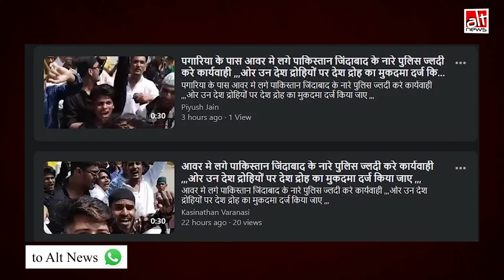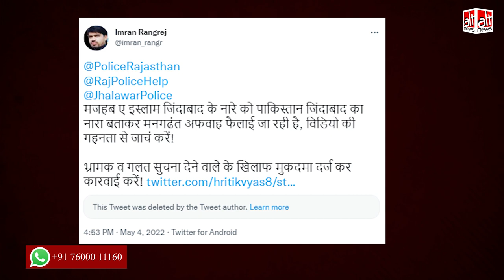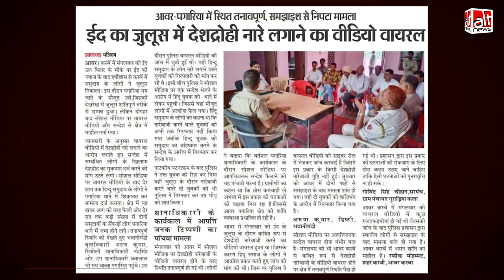राजस्थान में Eid के दिन लगे 'मज़हब-ए-इस्लाम' के नारे को 'पाकिस्तान ज़िंदाबाद' बताया गया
A video was shared on Eid. It was claimed that the video showed devotees raising 'Pakistan Zindabad' slogans in Rajasthan's Jhalawar. While the police booked two Muslim youth, the actual chant was 'Mazhab-e-Islam Zindabad'.